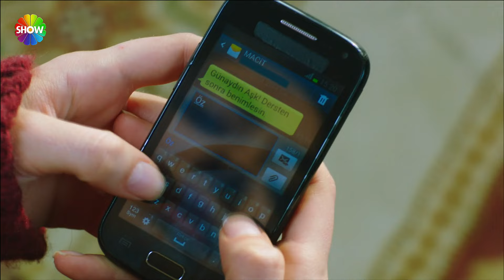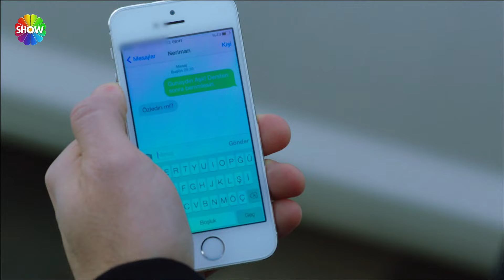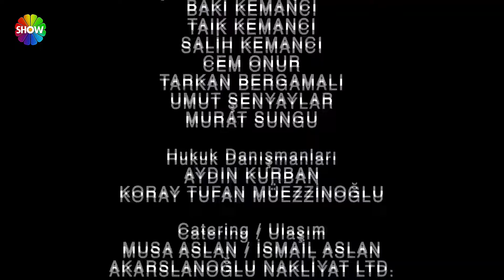Entre Dos Amores | Capitulo 49 (HD)